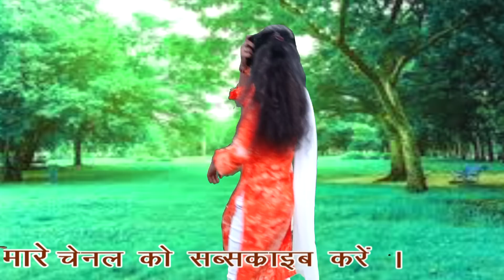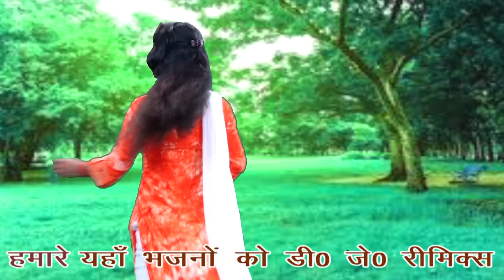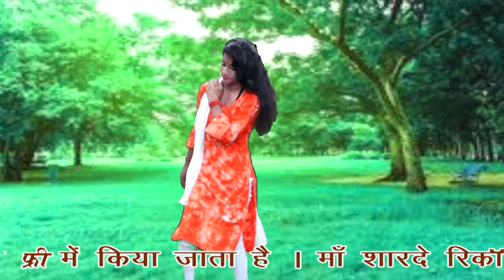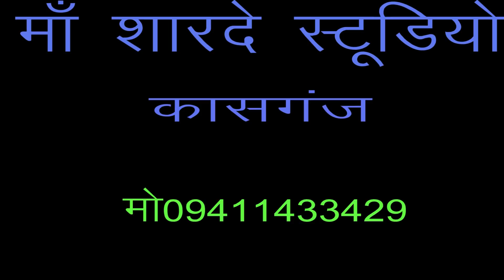ड्राइवर रहो गियर डाल सीट पे चढ़के/डीजे/माधुरी शास्त्री/माँ शारदे स्टूडियो कासगंज/9411433429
remixer nirmal yadav                                  Title :-ड्राइवर रहो गियर डाल सीट पे चढ़के

माँ शारदे स्टूडियो कासगंज  :- 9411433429